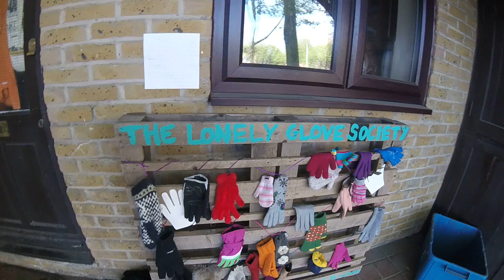🔵 Lonely Glove Society London SE16 - ESL British English Pronunciation